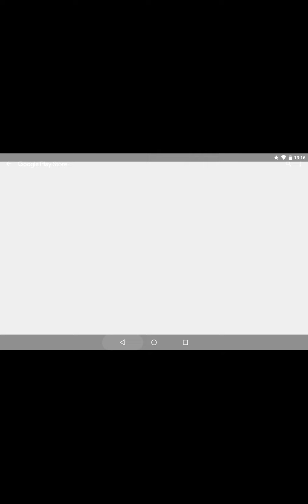God of Attack - Android gameplay PlayRawNow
God of Attack is an online mobile game, action game, is free to play on Android devices, from DAERISOFT.